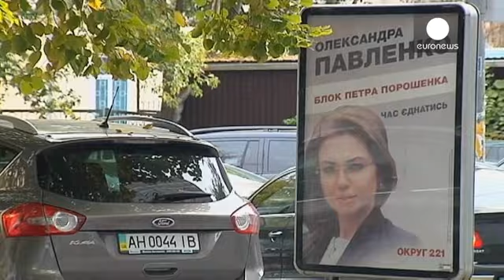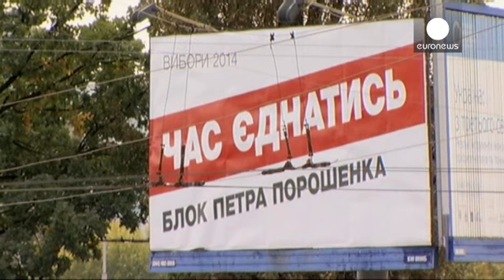Ukraine election: PM warns of Russia disruption attempts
Kyiv has issued a stark warning about potential attempts by Russia to disrupt Ukraine's parliamentary election on Sunday (26 October).

Ukrainian Prime Minister Arseniy Yatseniuk said: "It's absolutely clear that there are still provocations from the Russian side and that will continue in the future."

"They had no success (in provoking Ukraine) during the presidential election (in May). There were some attempts and they didn't abandon these plans," Yatseniuk continued.